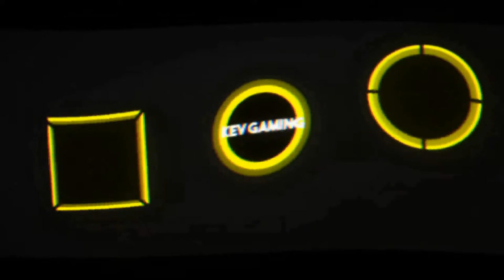Let's Play The Forest #25 Die Sprengstoffhöhle & Die Yacht